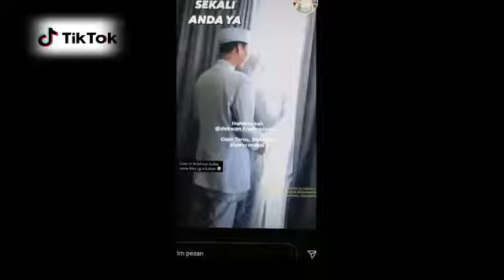KELAKUAN WARGA +62 PART 2 | TERLALU BAR BAR | DJ BOOMA BOOMA YEE | DJ CANTIK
kelakuan warga +62 yang terlalu bar bar tapi lucu dan asik hehe